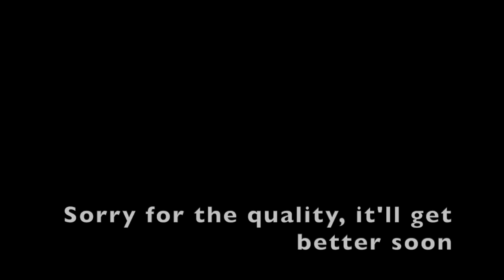Vandita Pant, Chief Commercial Officer at BHP | WhiteOwl Talk Series | Ep 2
In the second episode of WhiteOwl Talk Series, we hear from Ms Vandita Pant, the Chief Commercial Officer of BHP - one of the largest global resource companies them. In this episode, she talks about how she worked on creating liquidity in the 1.2 trillion pound balance sheet of the Royal Bank Of Scotland, and why she believes reading books is important.